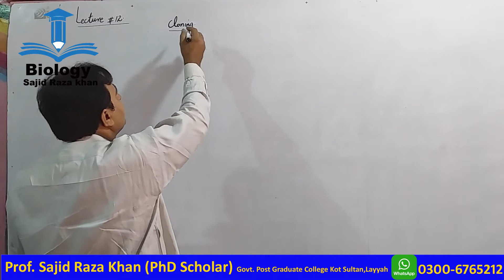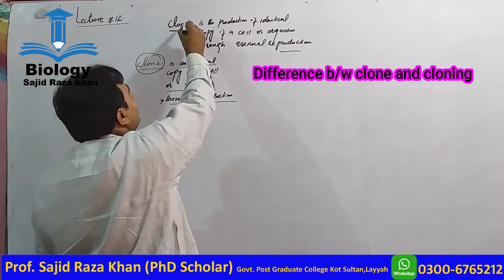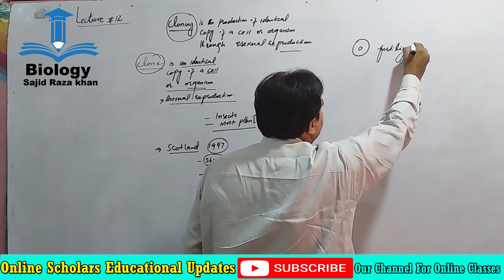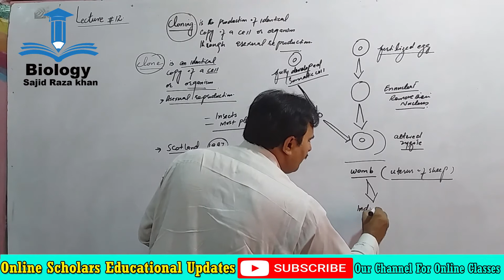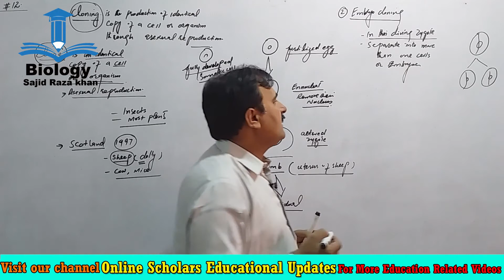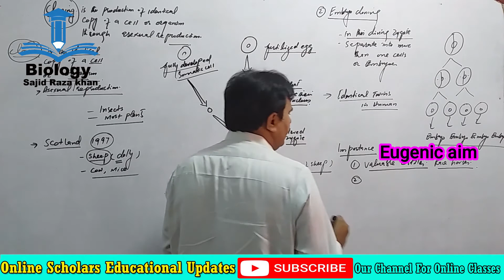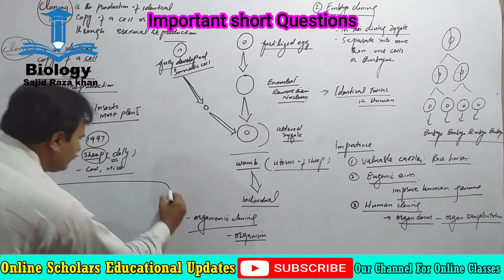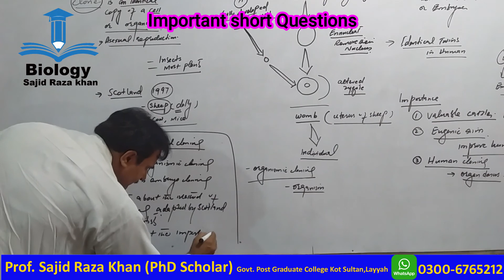Bio Chapter#1 Lecture#12|Cloning and its importance|Urdu & Hindi|Important S.Q|Prof. Sajid Raza Khan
My name is Qamar Hassan and i'm a govt. Teacher. This is my official youtube channel . Here i'll share all the educational updates regarding HRMS, LND , PMIU , NTS, PPSC etc. By videos. I ensure you that you will find it helpful and you will be updated on regular basis. Thanks